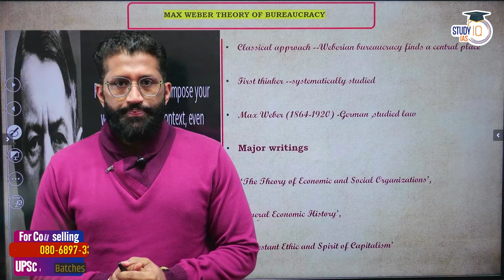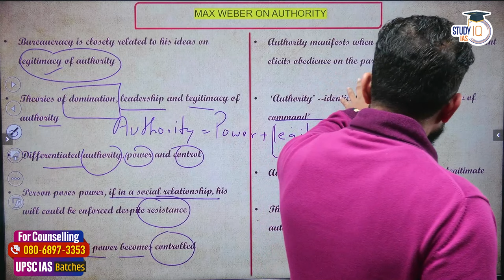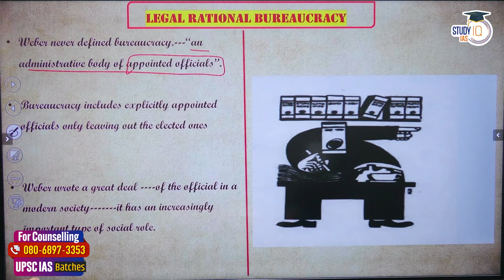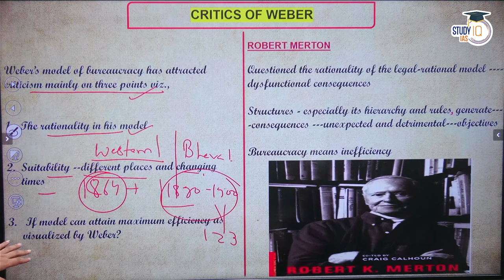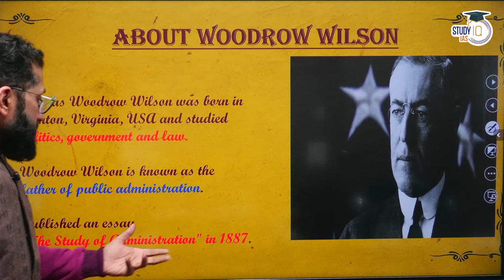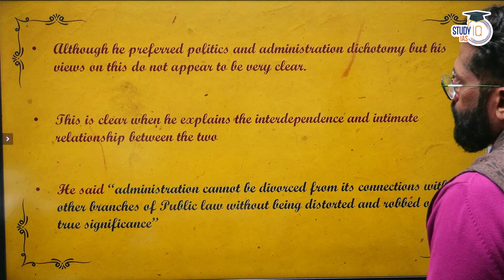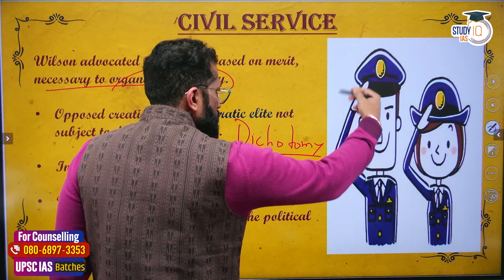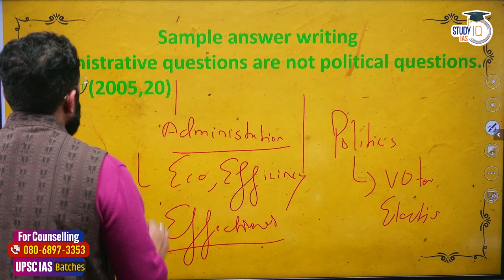Administrative Thinkers in Public Administration Optional | Part - 1 | StudyIQ IAS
In this video, delve into the foundational concepts of administrative thinkers as part of Public Administration Optional for UPSC IAS exams. Uncover the contributions of key thinkers, understand their theories, and gain valuable insights for exam preparation. Whether you're a Public Administration Optional student or UPSC aspirant, this video offers a comprehensive guide to the theories that shape administrative thought.

बैच 28 दिसंबर 2023 से शुरू हो रहा है | बैच का समय सुबह 8:00 AM

UPSC IAS Live GS Foundation P2I English Batch

UPSC IAS Live SIP+ 2024 Morning Batch 3
Batch Starting on 27th December'2023 | Class Timing - 11:00 AM